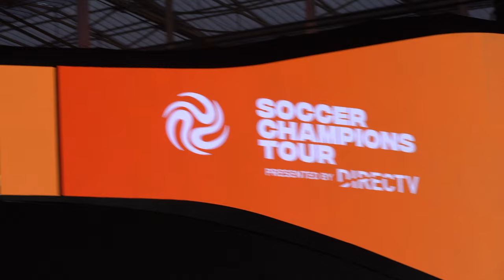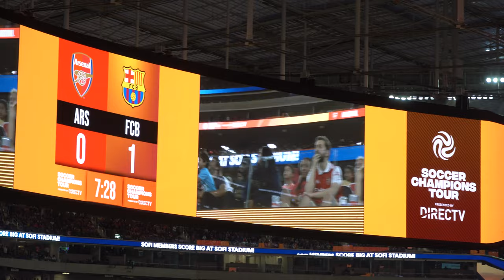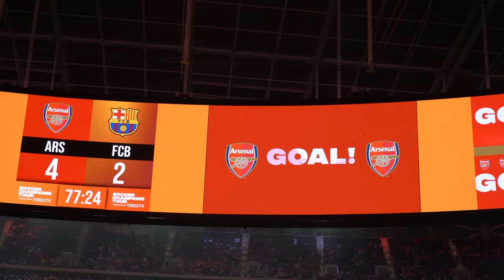Arsenal Vs Barcelon | ገራሚ ጨዋታ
I'm Prinz Sammy, and I'm excited to have you here.

Together, we'll explore a wide range of topics, including lifestyle, travel, entertainment, and much more.